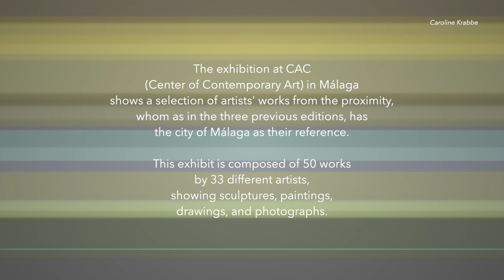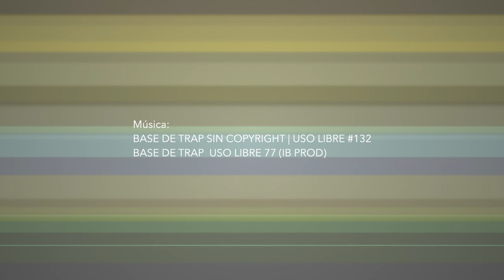CAC Center of Contemporary Art in Málaga - NEIGHBOURS IV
CAC (Museum of Contemporary Art) Málaga - NEIGHBOURS IV
The exhibition at CAC shows a selection of artists' works from the proximity, whom as in the three previous editions, has the city of Málaga as their reference. This exhibit is composed of 50 works by 33 different artists, showing sculptures, paintings, drawings, and photographs.

Idea, photo, and cut:
Caroline Krabbe